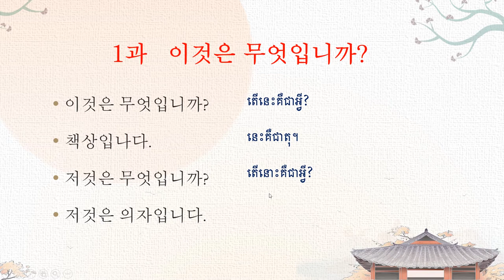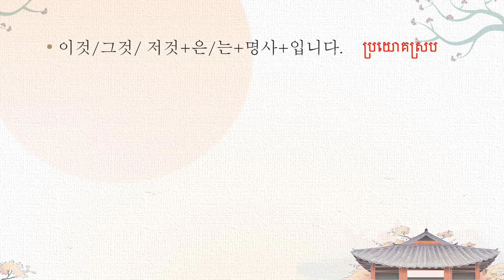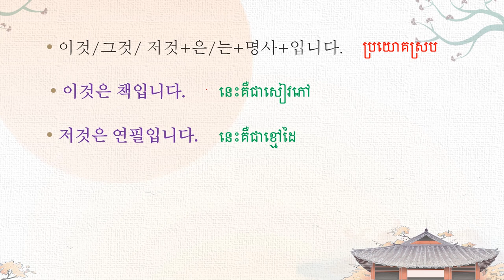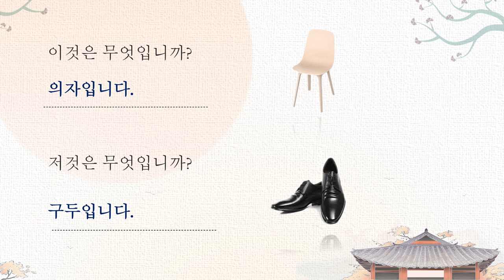Korea Khmer 한국어 1과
តោះរៀនជាមួយសៀវភៅ 한국어